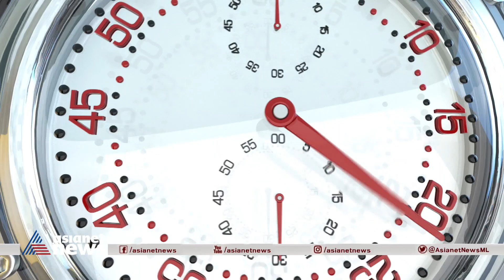ലക്ഷദ്വീപിനായി കേരളത്തിന്റെ പ്രതിഷേധം; സംസ്ഥാന വ്യാപകമായി പ്രതിഷേധ പരിപാടികൾ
ലക്ഷദ്വീപിനായി കേരളത്തിന്റെ പ്രതിഷേധം; സംസ്ഥാന വ്യാപകമായി പ്രതിഷേധ പരിപാടികൾ  | Protests in Kerala as support for Lakshadweep